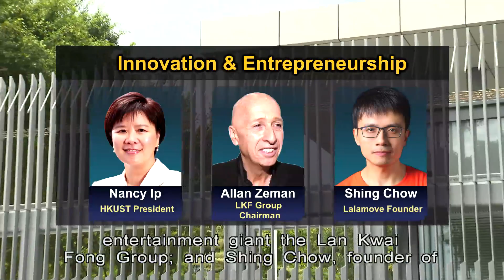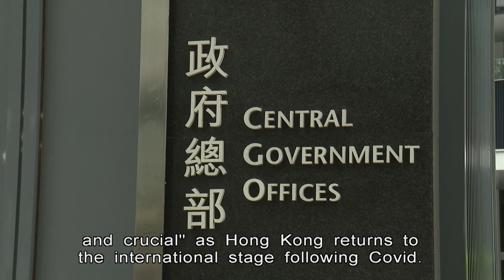John Lee Appoints 34 Advisers | HKIBC News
A consulting body has been established to advise Chief Executive John Lee on developing Hong Kong, and seizing global opportunities for the city.

The advisers are divided into three groups based on their expertise.